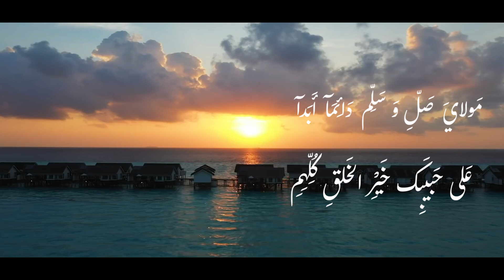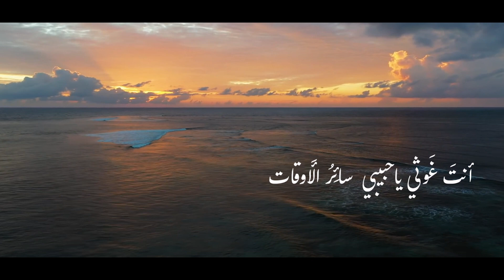المديح النَّبَوي - غرامُكَ في قَلبي .. رسول الله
performed : Wardishan Alrifai
Lyrics : Omar Alshadi
Arranged : Naser Massaad
production by Massaad Harmony Studio